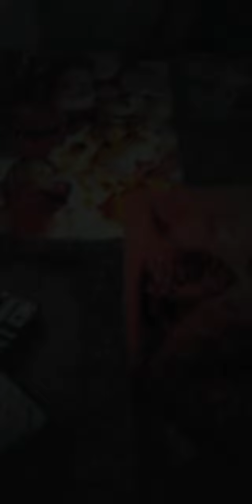19 agosto 2020